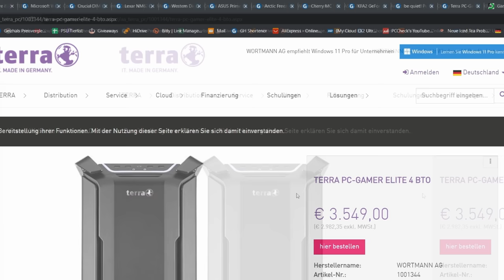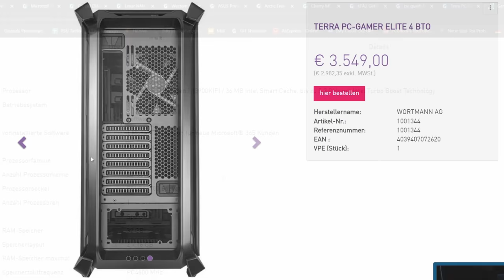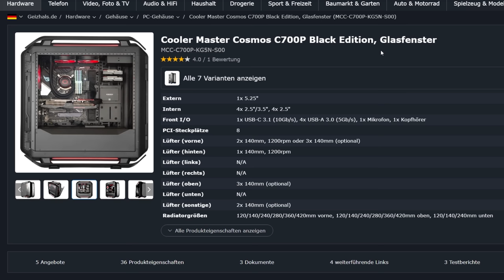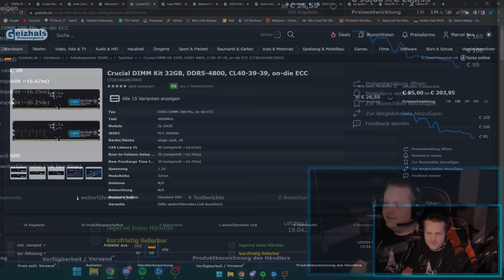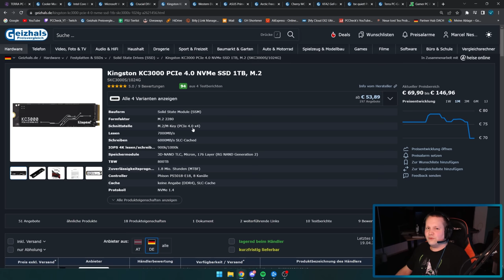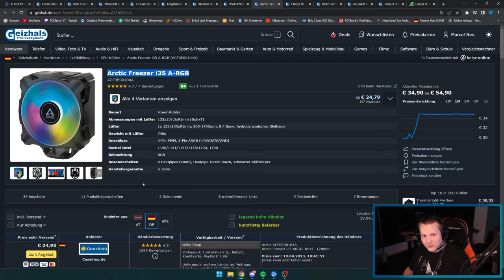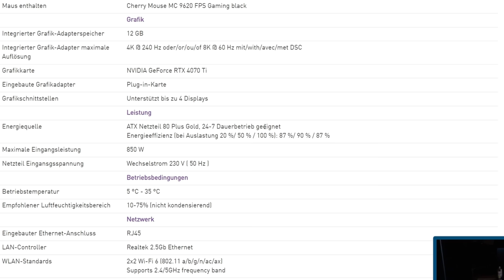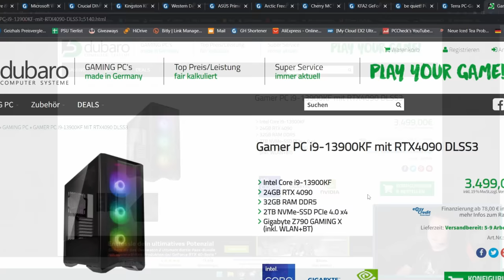TERRA PC-GAMER ELITE 4 BTO - Taugt der was?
▼ Empfehlungen ▼

 ⇘ Timestamps ⇙

00:00 - Einleitung
00:20 - Werbung
01:01 - TERRA PC
10:08 - Ergebnis/Fazit

⭐️ Quellenangaben ⭐️